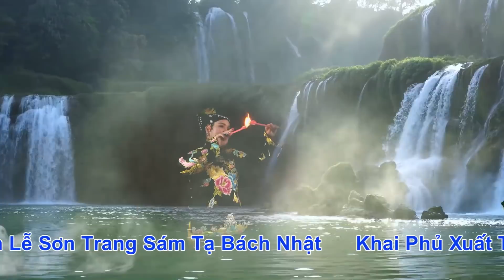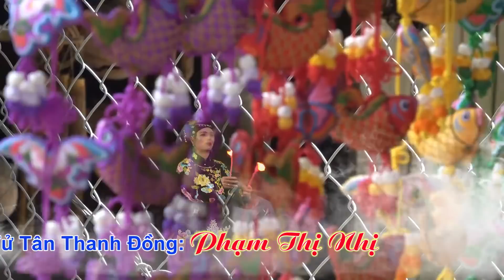Hát Văn Hầu Đồng Mới Nhất Hay Nhất . Tại Phủ Vân Cát . Giá cô bé